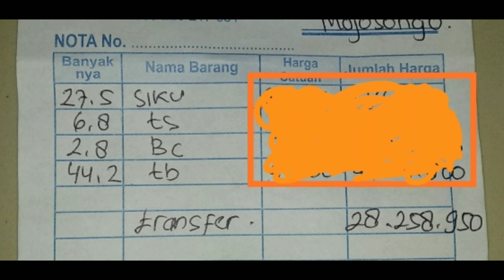Ini Baru Rekor! Bongkar Celengan Alumunium | Vlog Kirim Logam Rosok.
bongkar celengan..
kali ini kita kirim logam-logam
ada alumunium
ada aki
ada jadelan/babet/diral
ada tembaga
ada kuningan
seperti apa proses kirim logam?
berapa banyak bobotnya ?
berapa totalnya?